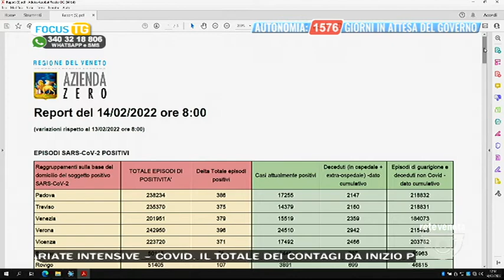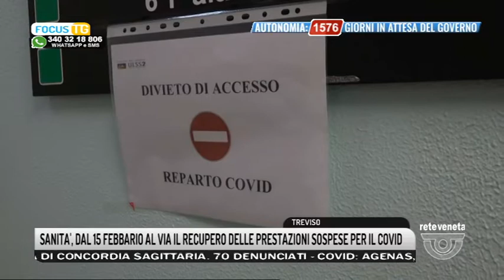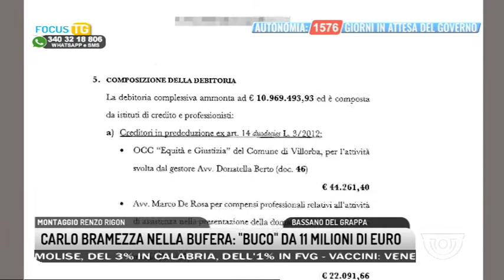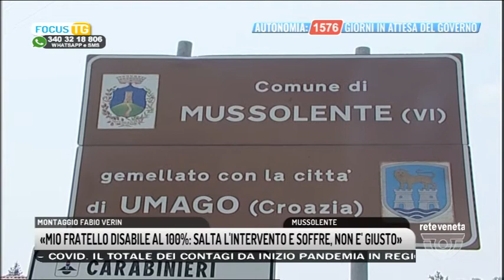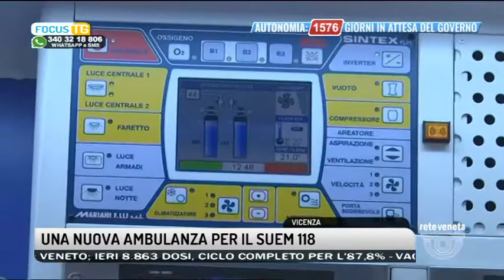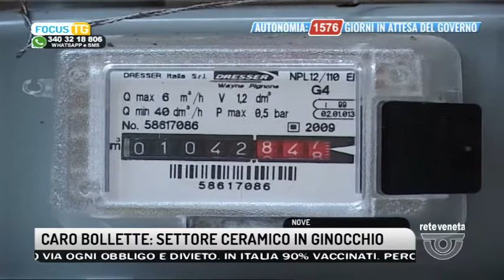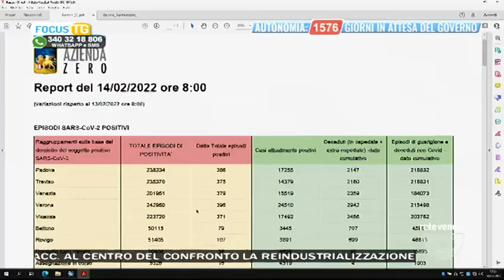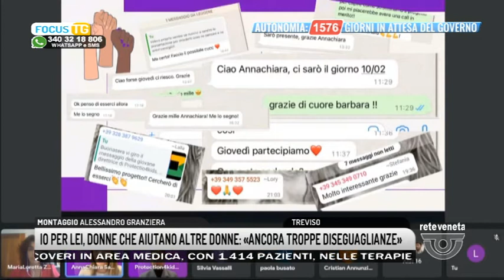FOCUS TG | 14/02/2022 11:59